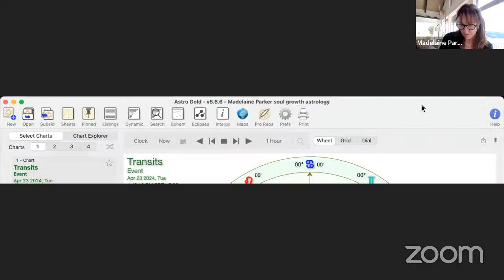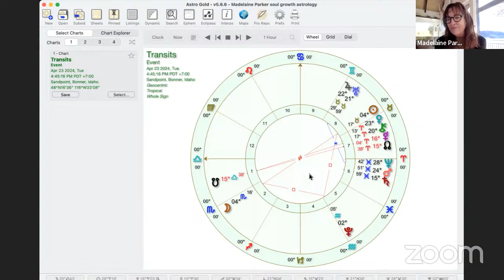Cosmic Chat with Amalia & Madelaine - SCORPIO - FULL MOON - Live 4/17/24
Cosmic Chat with Amalia Natalio and Madelaine Parker talking about the upcoming Scorpio Full Moon on April 23, 2024, the energy it's ushering in and answering any questions you may have!⁠

We learn from one another.⁠
xo⁠
Amalia⁠